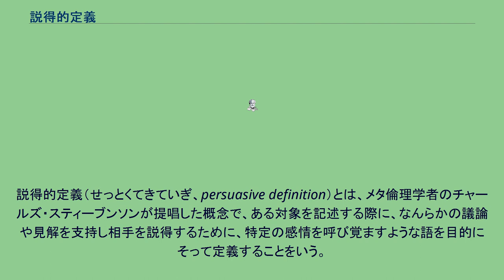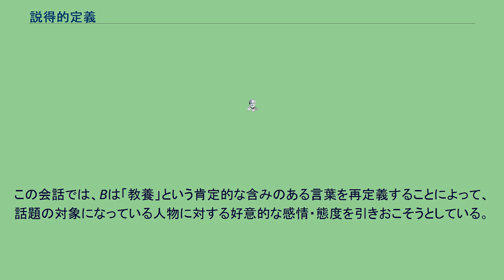説得的定義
説得的定義（せっとくてきていぎ、persuasive definition）とは、メタ倫理学者のチャールズ・スティーブンソンが提唱した概念で、ある対象を記述する際に、なんらかの議論や見解を支持し相手を説得するために、特定の感情を呼び覚ますような語を目的にそって定義することをいう。
スティーブンソンによれば、倫理的判断というものはすべて自分の態度を表明することで相手の態度を変化させようという言語行為であり、説得的定義はその手段の一つである（情動主義も参照）。
道徳的な議論において用いられる言葉の多くには、記述的意味と情動的意味という二つの意味がある。
説得的定義は、情緒的意味（肯定・賞賛や否定・非難など）はそのままで、記述的意味を定義することによって相手を説得しようとする場合におこなわれる。
説得的定義でしばしば使われるのは、「自由」「教養」「愛」 など、一般に定義は曖昧だが一定の肯定的あるいは否定的な評価が結びついているような語（二次的評価語）である。
説得的定義においては「本当の」「真の」という語がもちいられることがよく見うけられる。
スティーブンソン自身が『倫理と言語』第9章であげている会話は以下のようなものである。
A: あいつはまともな教育受けてないよ。
それはあいつの話ぶりからわかるすぐにわかるね。
書く文章は粗雑だし、歴史や文学を話題にするときも当たり前のばっかりだし、考え方はちゃんと訓練した知識人らしい繊細さや素養がない。
あいつはまったく教養がないのははっきりしている。
B: 君の言うことはだいたいその通りだが、それでも僕は彼は教養人と呼びたいね。
A: 僕が挙げたあいつの特徴は、教養ってのの正反対で、教養っていう言葉の意味と矛盾してるだろ。
B: いやそんなことはないね。
君は外面的なものばっかり強調していて、そりゃ「教養」の殻みたいなもんだよ。
「教養」って言葉の本当の真実の意味では、想像的感受性と独創性を意味するんだよ。
彼はこれならもってるだろ。
僕たちみたいなもっといい教育を受けて有利な人間の大半より、彼がずっと深い教養をもってると言うのには、僕はまたったくためらいは感じないね。
この会話では、Bは「教養」という肯定的な含みのある言葉を再定義することによって、話題の対象になっている人物に対する好意的な感情・態度を引きおこそうとしている。